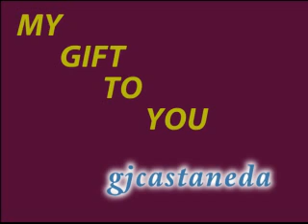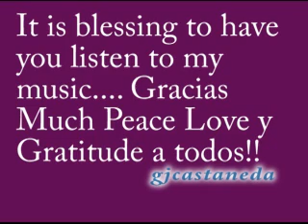My Gift to You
Hmmmm. it was fun..hahahaha...thanks be to God!!